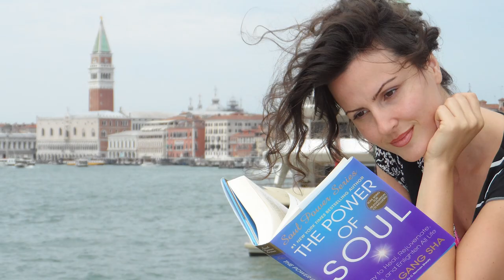Rrugetimi e Amadea Stefas me "TAO MEDITATION"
🌞 Personal development mentor
       In German, Albanian, Italian & English
💖 Trainer, Master Teacher,
       Tao Song Writer, Singer & Dancer
       Founder of:
💖 Tao Meditation Albania
💖 Tao Meditation Albania
💖 Magic of the Stars
💖 Daily Compassion

Meditim per sherimin ne gjdo aspekt te jetes:
“Tao, teknika më e veçantë e meditimit"

Keto meditime ju dergojn ne vibrime me te larta dhe largon shum programime negative,praktikojeni gjdo dite sepse eshte shume e fuqishme.

Mund te na ndiqni ne rrjetet sociale: Meditim per sherimin ne gjdo aspekt te jetes:

Amadea ofron 👉 Meditim shqip, gjermanisht & anglisht ☯️ Meditim per sherim ☯️ Meditim per qetsim ☯️ Meditim per çakrat ☯️ Meditim per qarkun energjitik ☯️ Meditim per sherimin e semundjeve ☯️ Meditim te emocioneve ❤

Meditimi eshte nje nder menyrat apo teknikat me te mira per ta relaksuar trupin dhe trurin.

Ky meditim qe e degjoni tani ka per detyre vetem tju relaksoj trupin, apo cdo pjese te tij.

Ketu zakonisht behen me sy te mbyllura. Vetedija sillet tek trupi apo mbrendesia e trupi dhe videot ju dergon ne vibrime me te larta dhe largon shum programime negative, praktikojeni gjdo dite sepse eshte shume e fuqishme.